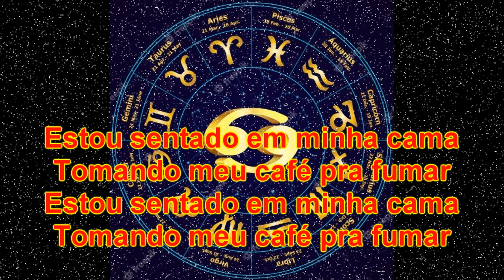KARAOKÊ Canceriano Sem Lar Raul Seixas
Olá Fãs de Raul Seixas vamos cantar esse KARAOKÊ Canceriano Sem Lar, tá muito legal pra cantar. Vamos cantar? Canta aê.
Aproveita ai aí Fãs do Raul da um Like e se escreva pra receber KARAOKÊ pra você cantar e curtir. Só se você quiser. BRIGADOOOO!!!